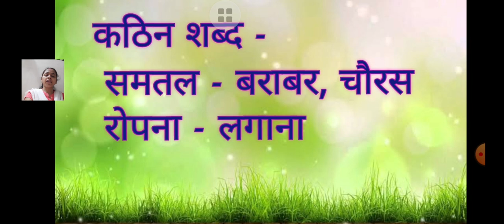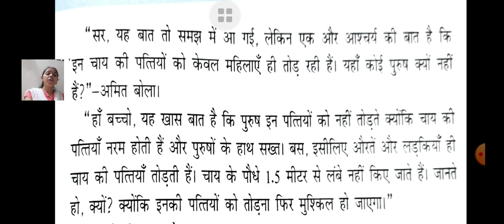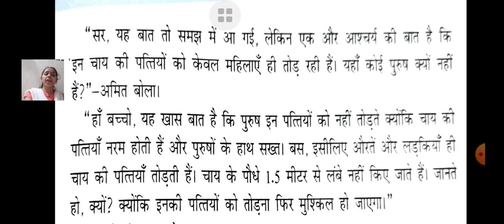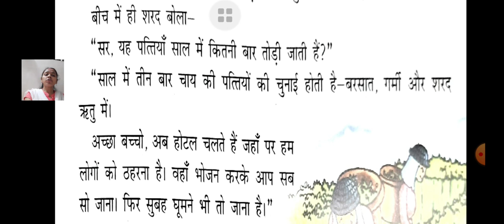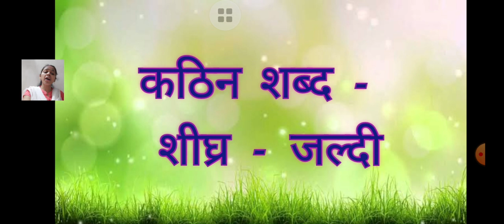Class_5_Hindi_Chapter_No_11_Sidhidar_Khet_Part_3_2_November _2020